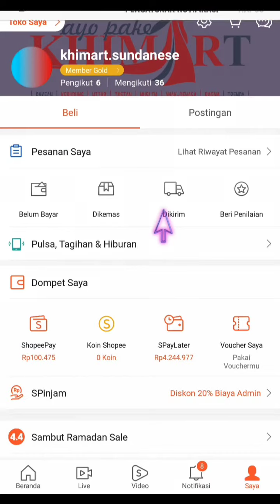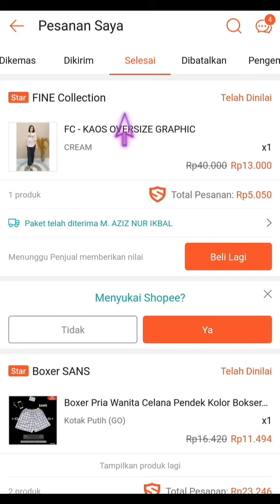Beli diamond mobile legend pakai metode shopeepay di unipin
Hallo bos bis dalam video ini otong bakal bantu Bos Bis Beli diamond mobile legend pakai metode shopeepay di unipin, bagi bos bis yang belum tau yuk simak videonya dan jangan di skip ya biar paham, mudah mudahan bermanfaat :)